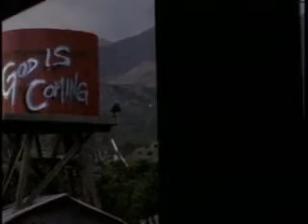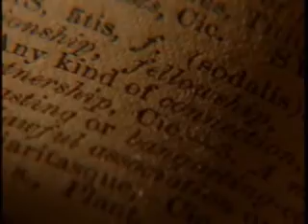Miracles - Do You Believe?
A clip montage from the fascinating and compelling TV show Miracles, starring Skeet Ulrich.